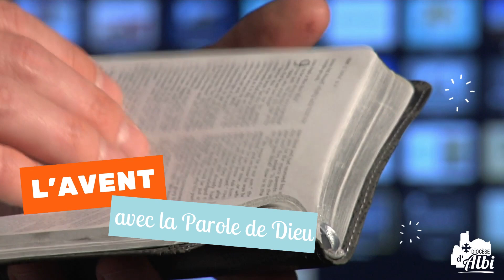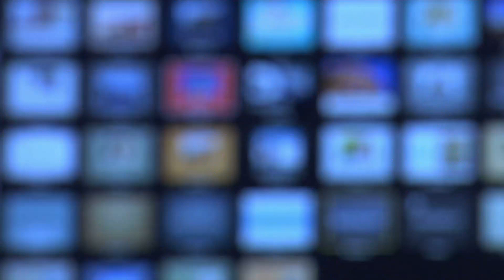Dimanche 13 décembre - 3e dimanche de l'Avent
En ce dimanche de "Gaudete", de la joie, c'est bien à cela que nous sommes appelés, de manière très insistante. La pandémie actuelle nous renvoie finalement à la difficulté qui peut être la nôtre à y entrer. Mais cette joie vers laquelle l'Eglise nous guide est une joie profonde. Elle nous vient de la naissance du Fils de Dieu dans notre monde et de sa présence dans nos vies.
Prière du jour : Tu le vois, Seigneur, ton peuple se prépare à célébrer la naissance de ton Fils ; dirige notre joie vers la joie d’un si grand mystère, pour que nous fêtions notre salut avec un cœur vraiment nouveau.

PREMIÈRE LECTURE
« Je tressaille de joie dans le Seigneur » (Is 61, 1-2a.10-11)

L’esprit du Seigneur Dieu est sur moi
parce que le Seigneur m’a consacré par l’onction.
Il m’a envoyé annoncer la bonne nouvelle aux humbles,
guérir ceux qui ont le cœur brisé,
proclamer aux captifs leur délivrance,
aux prisonniers leur libération,
proclamer une année de bienfaits accordée par le Seigneur.

Je tressaille de joie dans le Seigneur,
mon âme exulte en mon Dieu.
Car il m’a vêtue des vêtements du salut,
il m’a couverte du manteau de la justice,
comme le jeune marié orné du diadème,
la jeune mariée que parent ses joyaux.
Comme la terre fait éclore son germe,
et le jardin, germer ses semences,
le Seigneur Dieu fera germer la justice et la louange
devant toutes les nations.

CANTIQUE
(Lc 1, 46b-48, 49-50, 53-54)
R/ Mon âme exulte en mon Dieu.

Mon âme exalte le Seigneur,
exulte mon esprit en Dieu, mon Sauveur !
Il s’est penché sur son humble servante ;
désormais tous les âges me diront bienheureuse.

Le Puissant fit pour moi des merveilles ;
Saint est son nom !
Sa miséricorde s’étend d’âge en âge
sur ceux qui le craignent.

Il comble de biens les affamés,
renvoie les riches les mains vides.
Il relève Israël son serviteur,
il se souvient de son amour

DEUXIÈME LECTURE
« Que votre esprit, votre âme et votre corps soient gardés pour la venue du Seigneur » (1 Th 5, 16-24)
Lecture de la première lettre de saint Paul apôtre aux Thessaloniciens

Frères,
soyez toujours dans la joie,
priez sans relâche,
rendez grâce en toute circonstance :
c’est la volonté de Dieu à votre égard
dans le Christ Jésus.
N’éteignez pas l’Esprit,
ne méprisez pas les prophéties,
mais discernez la valeur de toute chose :
ce qui est bien, gardez-le ;
éloignez-vous de toute espèce de mal.
Que le Dieu de la paix lui-même
vous sanctifie tout entiers ;
que votre esprit, votre âme et votre corps,
soient tout entiers gardés sans reproche
pour la venue de notre Seigneur Jésus Christ.
Il est fidèle, Celui qui vous appelle :
tout cela, il le fera.

ÉVANGILE
« Au milieu de vous se tient celui que vous ne connaissez pas » (Jn 1, 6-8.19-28)
Alléluia. Alléluia.
L’Esprit du Seigneur est sur moi :
il m’a envoyé porter la Bonne Nouvelle aux pauvres.
Alléluia. (cf. Is 61, 1)

Il y eut un homme envoyé par Dieu ;
son nom était Jean.
Il est venu comme témoin,
pour rendre témoignage à la Lumière,
afin que tous croient par lui.
Cet homme n’était pas la Lumière,
mais il était là pour rendre témoignage à la Lumière.

Voici le témoignage de Jean,
quand les Juifs lui envoyèrent de Jérusalem
des prêtres et des lévites
pour lui demander :
« Qui es-tu ? »
Il ne refusa pas de répondre, il déclara ouvertement :
« Je ne suis pas le Christ. »
Ils lui demandèrent :
« Alors qu’en est-il ?
Es-tu le prophète Élie ? »
Il répondit :
« Je ne le suis pas.
– Es-tu le Prophète annoncé ? »
Il répondit :
« Non. »
Alors ils lui dirent :
« Qui es-tu ?
Il faut que nous donnions une réponse
à ceux qui nous ont envoyés.
Que dis-tu sur toi-même ? »
Il répondit :
« Je suis la voix de celui qui crie dans le désert :
Redressez le chemin du Seigneur,
comme a dit le prophète Isaïe. »
Or, ils avaient été envoyés de la part des pharisiens.
Ils lui posèrent encore cette question :
« Pourquoi donc baptises-tu,
si tu n’es ni le Christ, ni Élie, ni le Prophète ? »
Jean leur répondit :
« Moi, je baptise dans l’eau.
Mais au milieu de vous
se tient celui que vous ne connaissez pas ;
c’est lui qui vient derrière moi,
et je ne suis pas digne
de délier la courroie de sa sandale. »

Cela s’est passé à Béthanie, de l’autre côté du Jourdain,
à l’endroit où Jean baptisait.